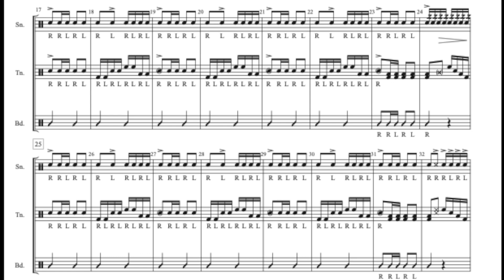CMS School Song